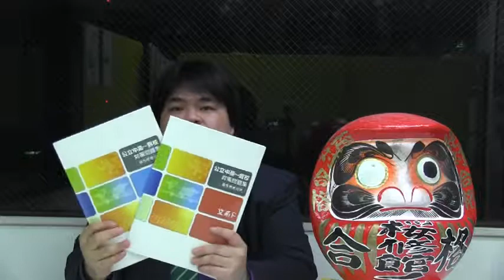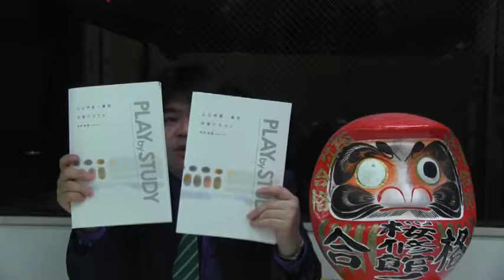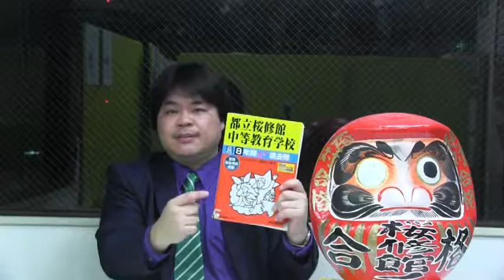桜修館ノア通信教室 講座案内